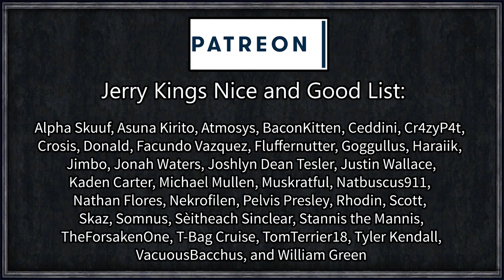Rimworld: Undead City #7 (City Zombie Horde Survival)